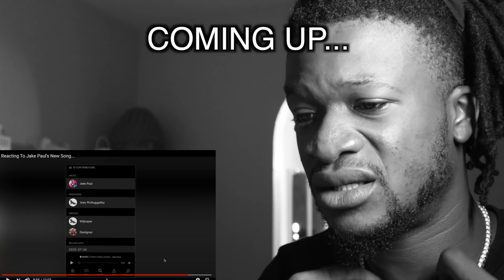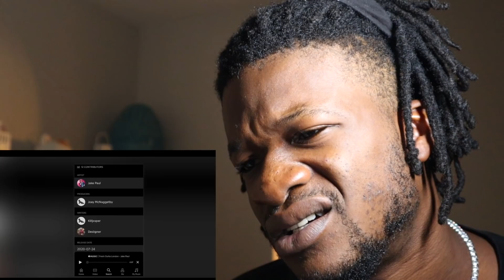KSI EXPOSES JAKE PAUL!? | Reacting To Jake Paul's New Song... (REACTION)